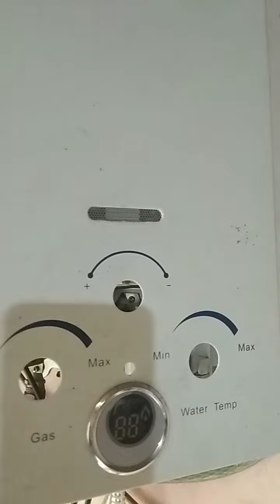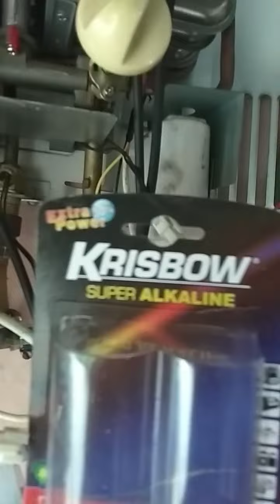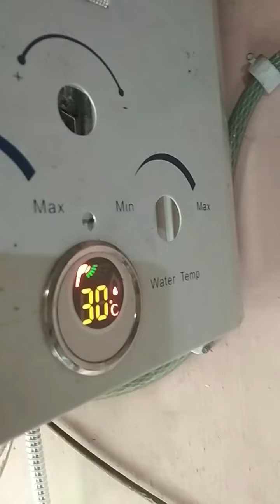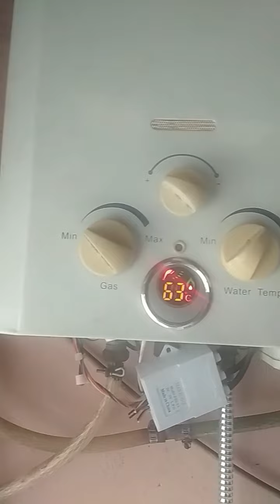water heater italina rusak pematiknya (@idekreatifibu8573 )pemanasair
Pemanas air type gas ini rusak pematik apinya, modul nya ternyata model dual selenoid dan saya cari di marketplace belum ketemu yang jual.
Modul yang tersedia di pasaran model single selenoid, jadi kita gunakan modul bawaan waterheater untuk memfungsikan dual selenoid dan modul yang baru berfungsi sebagai pematiknya.